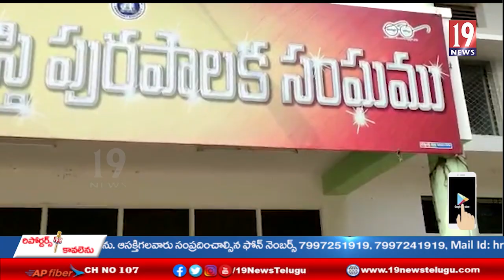పేదల పాలిట ఉరితాళ్లుగా మారిన ఓటీఎస్‌ విధానాన్ని ప్రభుత్వం వెంటనే రద్దు చేయాలి: శ్రీకాళహస్తి టీడీపీ